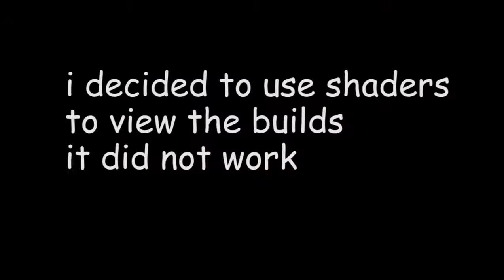Hypixel Funtage #3 w/ Friends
jk i have no friends sorry for clickbait title

Songs:
NOMA - Brain Power
Pokemon Go Song (FOR KIDS LOLOL)
Denzel Curry - Ultimate
F-777 - Sonic Blaster
Mute City Melee Ver. (F-Zero) - Super Smash Bros. Wii U
Sonic MLG Music Sound Effect (Gotta Go Fast)
Blackspooder's amazing cover of ultimate omg

People in the vid:
Maxamator - Hmm whos Maxamator??